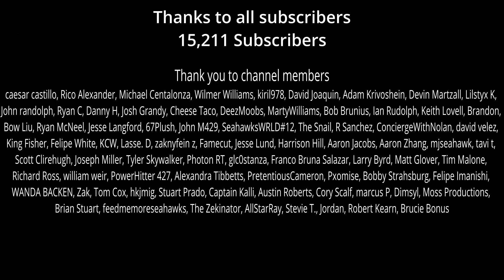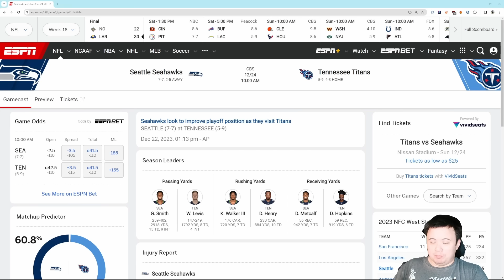Seattle Seahawks VS Tennessee Titans Preview: Handle your business against backups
The Titans don't have most of their ammo.